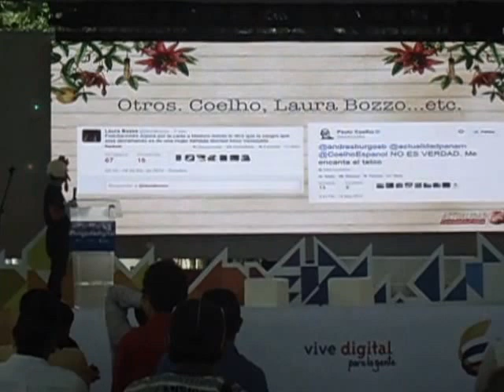Las Noticias Con Humer de Panamericana Noticias- Noviembre 24 de 2016